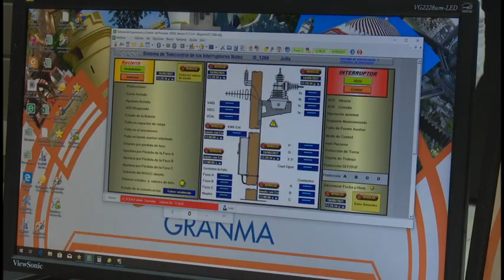Desarrolla jornada de homenaje a trabajadores eléctricos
Desde el pasado 15 de diciembre los trabajadores del sector eléctrico desarrollan una jornada de homenaje de cara a su nuevo aniversario, el próximo 14 de enero. El programa de actividades alegóricas a las efemérides, contiene el reconocimiento a quienes apoyaron las labores de recuperación del occidente del país tras las afectaciones climatológicas.